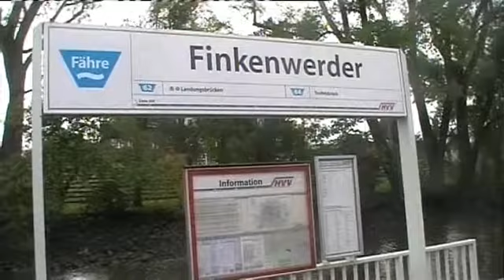Finkenwerder Dampferbrücke ♫ Funk, Hockling, Rieck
HADAG ist immer gut für schöne Erinnerungen an Fahrten im Hamburger Hafen, auf der Elbe. HADAG is always fine for pleasant habour-tours.

Music: Free Rock Duo Session recorded at Tom`s Rohrwang-Grotto / Greut with Jan. Featuring Juergen, who added the Bass later.

Self-made production (Bluesandall).
Audio (Music): Minidisk-Recorder Sharp MD-20. Microphone: Sony ECM-MS907.
Video and Audio (Atmosphere) were recorded with JVC - Digital Video Camera, GR-D818E.
Video and Audio processing were done with the Program: Magix, Video deluxe 15.
Music is released on CD "The Sea" by Alcatraz [by T. Hockling / J. Rieck] .